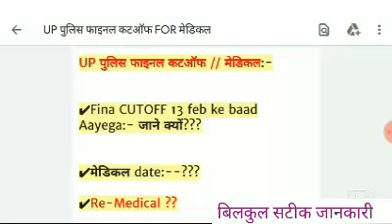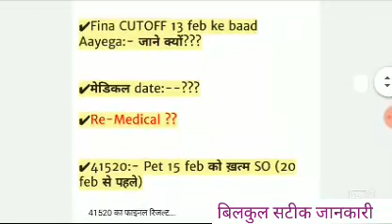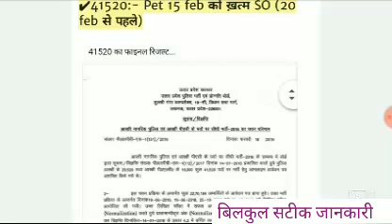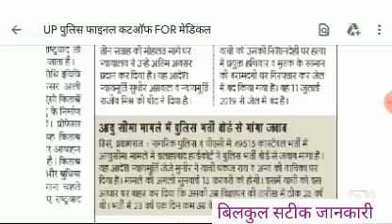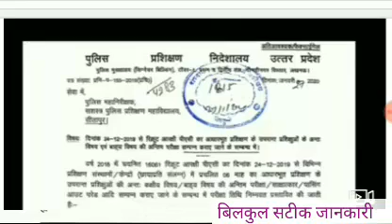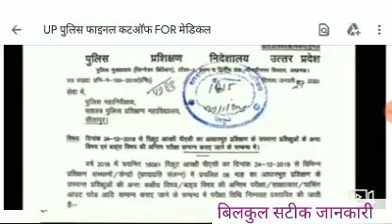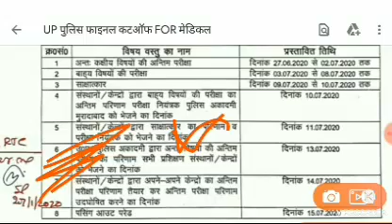UP POLICE 49568 FINAL CUTOFF 2019-20 | UP POLICE MEDICAL DATE 2019 |Upp Merit kitna badheg, Normailz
In this video, I have told that when will the Medical UP Police 49568?  Through the official notice.😊

#Uppolice_. New_वेकैंसी_2020_21
UP Police new vacancy 2019 20,

We

Upp _Seecond_merit_list_2019